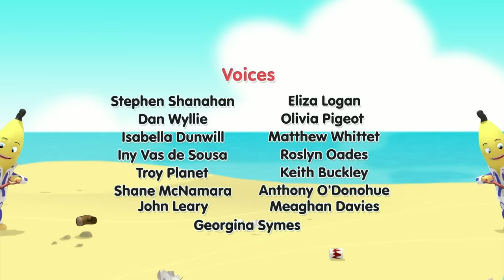The Bananas Build A Play Zone! | Bananas in Pyjamas Season 2 | Full Episodes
The bananas want to play more so decide to build a play zone! Will it be big enough?